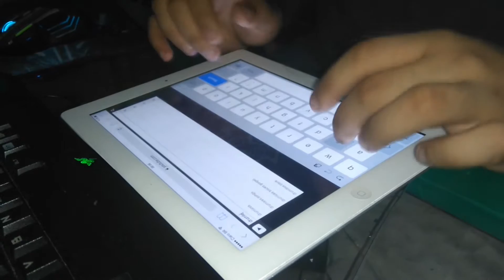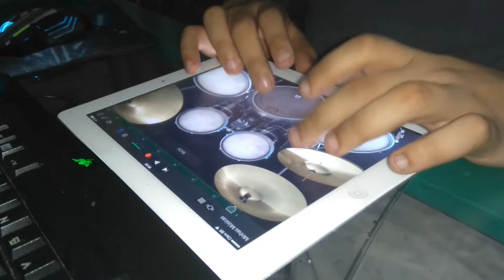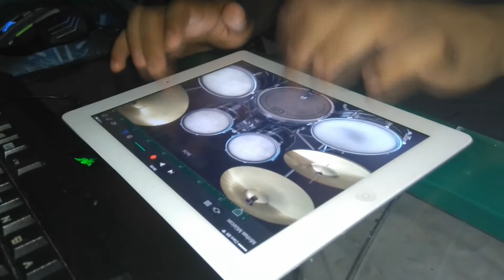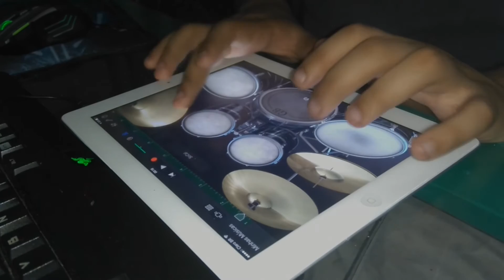garageband no improviso / reggae